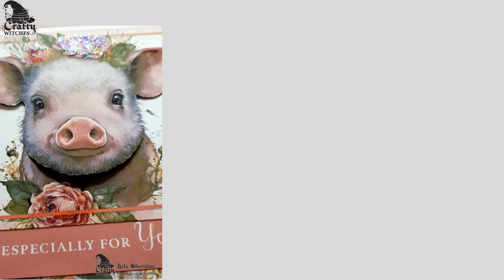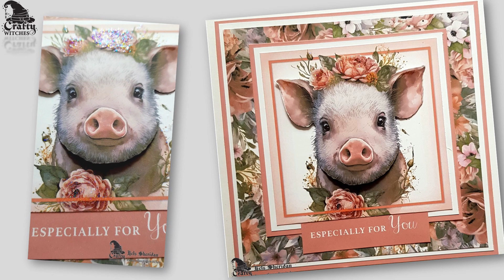Wild Flowers - Sample Team makes with Hels Sheridan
Absolutely adorable images of wild animals and flowers? wildflowers is just that, its so different, and gorgeous and works on so many level. Hubble Bubble Witch @HelsSheridan thinks so too, with some magical creations with the kit, actually talking of magical, you can get this kit as part of the maymedley along with 9 others exclusively to @HobbyMakerTV for only £14.99... what are you waiting for, head over now and grab your little piece of witchy magic